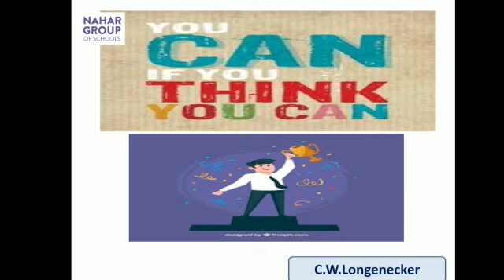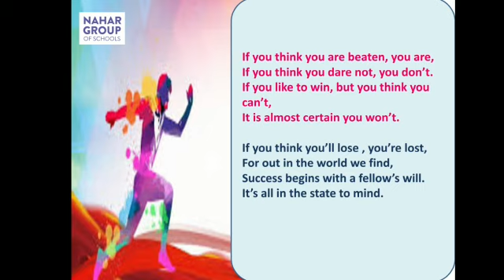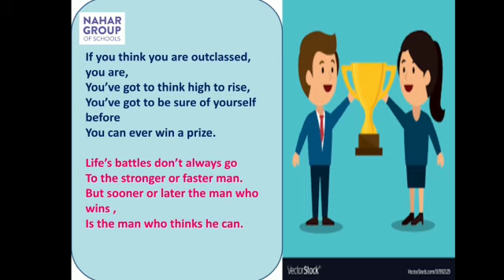Class 4 | English | Poem 2 | You can if you think you can | SNCS Ratlam | Deepa Ma'am